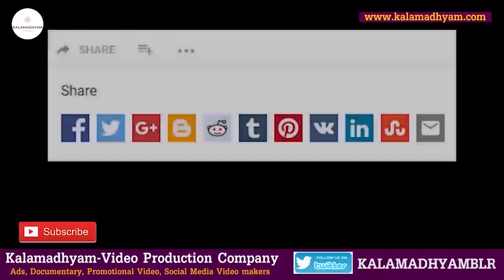'ಉದಯ ಟಿವಿಯವರ ಜೊತೆ ಜಗಳ ಆಡ್ಕೊಂಡ್ ಬಿಟ್ಟು ಹೊರಗೆ ಬಂದೆ'-Ep25-Phani Ramachandra-Kalamadhyama-param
Interviewed & Directed by: KS Parameshwar
DOP: Raviraj Hombala
Produced by : Kalamadhyama Media Works.